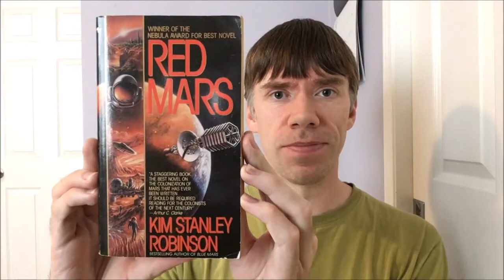The Days of the Week Book Tag (Original)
This is an original book tag where you name books based on the days of the week. The rules are simple. Think of anything associated with each day of the week (Sunday could be related to the sun or religion, Monday could be related to the Moon, and so on).